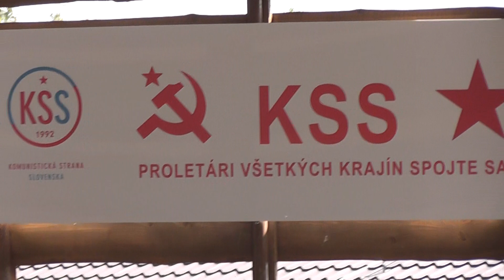Festivalu komunistov Slovenska, 1.9.2018, Zámutov, okres Vranov nad Topľou-1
Pozdravy a príhovor J.E. veľvyslanca Čínskej ľudovej republiky LIN Lina na festivale komunistov Slovenska, 1. septembra 2018 v Zámutove v okrese Vranov nad Topľou.